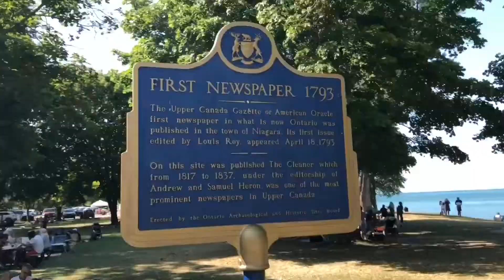A day as a kid/ Journée comme un enfant/ يوم كطفلة